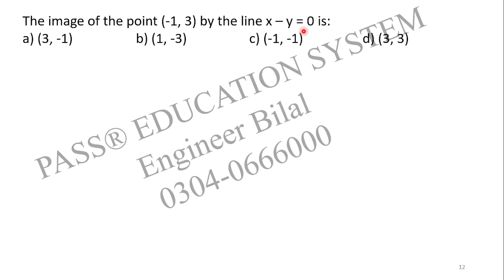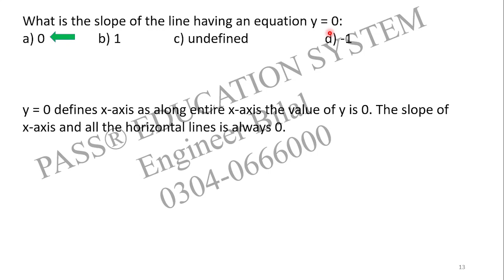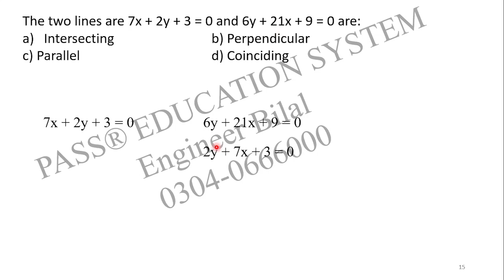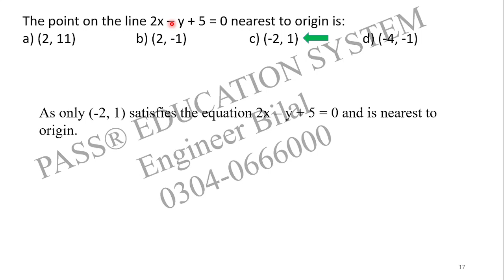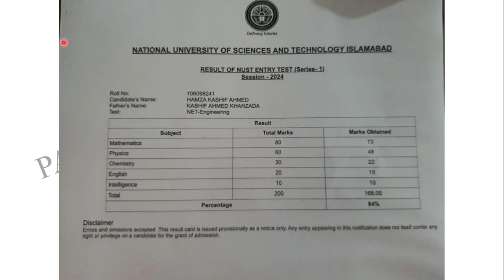Entry test Preparation 2024 NUST NET 2 I ECAT I NTS NAT I FAST I PIEAS I GIKI I How to Prepare NET 2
For Education Updates Join Our Whatsapp Channel:
To Enroll in our Batch 03 Contact at:
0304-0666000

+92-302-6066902